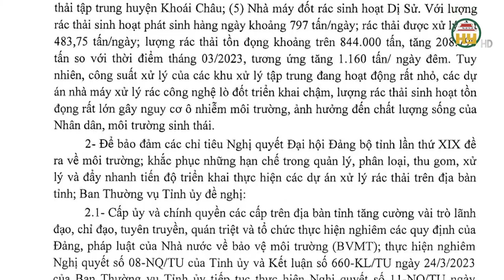Bất cập khi thiếu hạ tầng xử lý rác phân loại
Hưng Yên TV | Bất cập khi thiếu hạ tầng xử lý rác phân loại
Địa chỉ: 164 Nguyễn Văn Linh, thành phố Hưng Yên, tỉnh Hưng Yên
Tiktok: Truyền hình Hưng Yên
Facebook: Đài Phát thanh và Truyền hình Hưng Yên
Zalo: Đài PTTH Hưng Yên